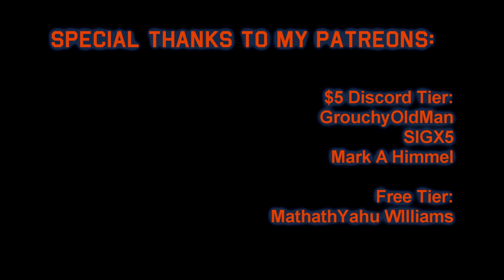War Thunder - France 11.7: Leclerc SXXI Slow & Cautious